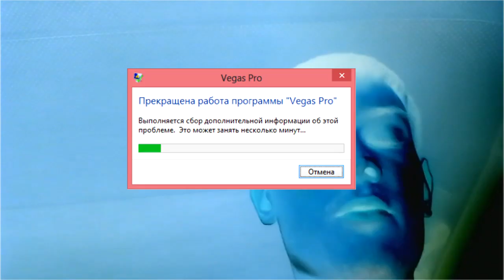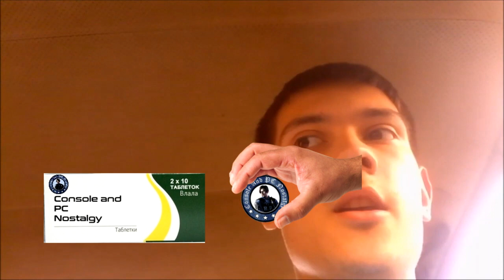Второй cock Дэнчика / RYTP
Made by aka Koren and Valentine Price